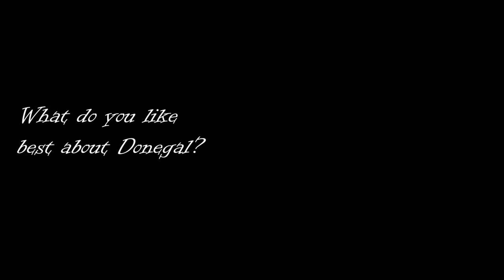New Teacher Spotlight - Mrs. Brestensky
Another New Teacher Spotlight - ESL Teacher Mrs. Brestensky!